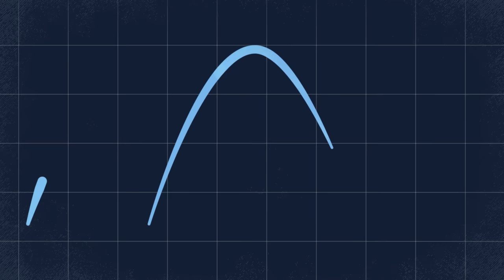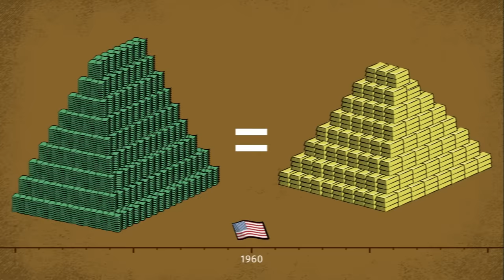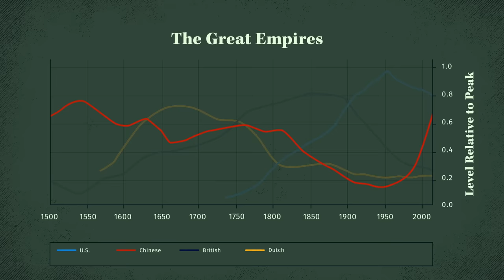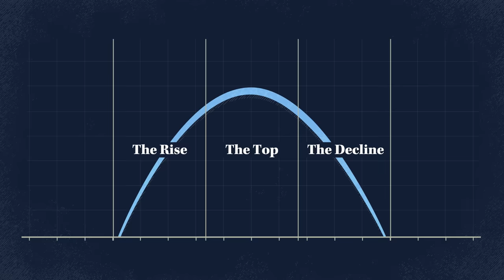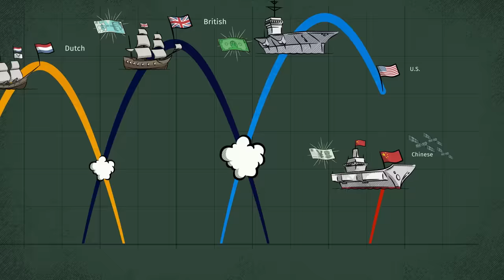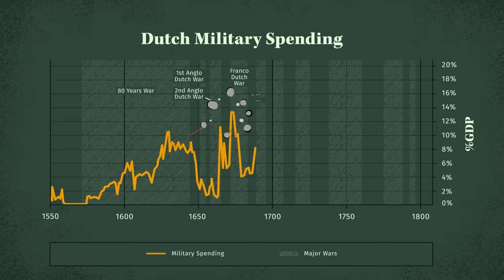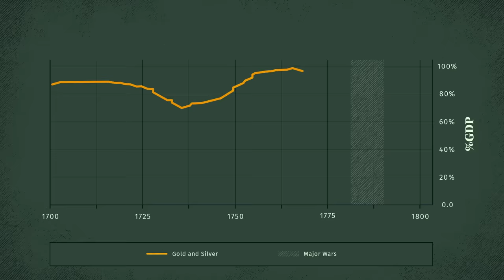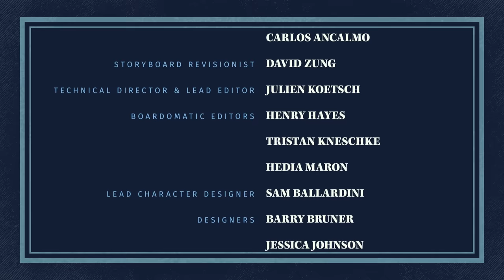Principios para enfrentarse al Nuevo Orden Mundial, por Ray Dalio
Creo que el mundo está cambiando en forma radicalmente diferente a lo que habíamos experimentado en nuestras vidas, pero esto mismo ha ocurrido muchas veces en la historia; por ello, supe que necesito estudiar los cambios del pasado para comprender qué está ocurriendo ahora y para ayudarme a prever lo que seguramente va a ocurrir en el futuro.

Compartí lo que aprendí en mi libro, Principios para enfrentarse al Nuevo Orden Mundial, y mi esperanza es que esta animación ofrezca a la gente una forma fácil de entender las ideas clave del libro de una manera sencilla y entretenida. En los primeros 18 minutos, se puede entender lo que impulsa el "Gran Ciclo" de auge y declive de las naciones a lo largo del tiempo y dónde nos encontramos ahora en ese ciclo. Si me dedicas 20 minutos más para verlo completo, te mostraré cómo ha funcionado el gran ciclo a lo largo de los últimos 500 años de historia, y qué debe hacer la actual potencia mundial, Estados Unidos, para mantenerse fuerte.

Espero que lo encuentres valioso y que me dejes tus opiniones.

Secciones principales:
01:33 – Cómo aprendí a prever el futuro estudiando el pasado
08:00 – Órdenes nuevos
11:38 – El Gran Ciclo
18:26 – 500 años de Grandes Ciclos
18:45 – El auge
26:16 – La cima
32:01– El declive
39:39 – El futuro

Principios para el éxito, destila los Principios en un formato fácil de leer y entretenido, para lectores de todas las edades o